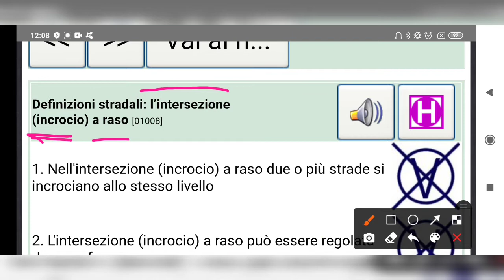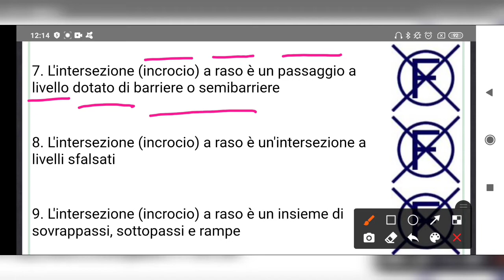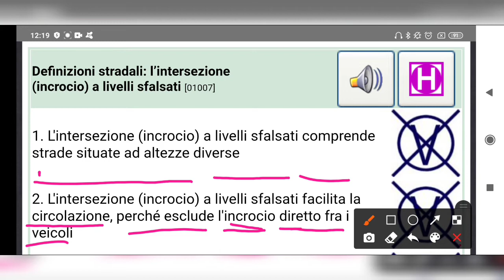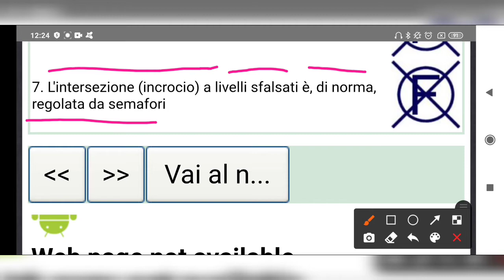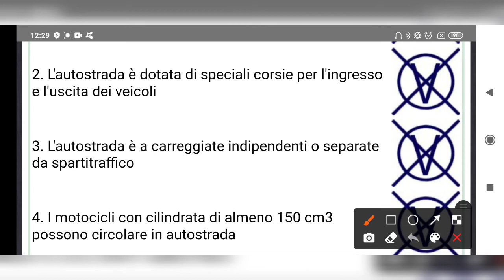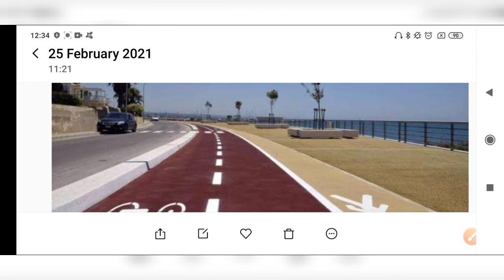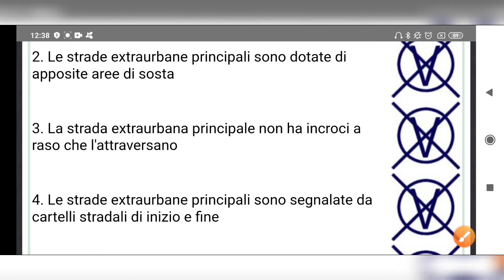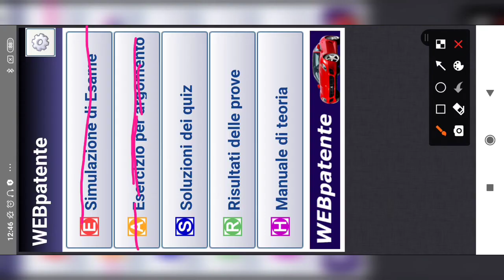chapter1page 9,10,11,12|quiz patente b in urdu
25february 2021
لیس الانسان الا ما سعی
انسان کو اتنا دیا جاتا ہے جتنی وہ کوشش کرتا ہے ۔
Hello, Dosto Aj Ki iss Video me Ap Ko free Patente b ki study karwayo ga Urdu zuban me g han or ap Humare YouTube Channel Ko Subscribe ker lain ( Thanks for watching videos ) We are here to help you. ہم آپ کی مدد کرنے کے لئے
We will help you get your driving license for free.

patente b urdu hindi. esame di teoria | quiz patente b urdu -2021your queries:- patente b urdu italiano patente b theory quiz patente b punjabi esame di teoria patente b 2021 esame di guida patente b 2020)1 patente b in hindi patente b in punjbai quiz patente b 2021 apna patente patente b teoria scoula di guida italian license in urdu hu patente tips tricks trucci patente b all tips

patente b urdu hindi.
  esame di teoria
  | quiz patente b urdu -2021your queries:- patente b urdu italiano
  patente b theory quiz patente b punjabi
 patente b in hindi patente b in punjbai
  quiz patente b 2021
 apna patente
 hi friends patente mushkil nahi ha.
  patente b tips desi patente.
 Patente b guess
 Hello, Dosto Aj Ki iss Video me Ap Ko free Patente b ki study karwayo ga Urdu zuban me g han or ap Humare YouTube Channel Ko Subscribe like share & comment Kare…? ( Thanks for watching videos ) We are here to help you. ہم آپ کی مدد کرنے کے لئے

Hu patente b
punjabi guess patente b
esame di guida#esame di teoria
patente_b,tricks#quiz#course#freetips#free_patente_b